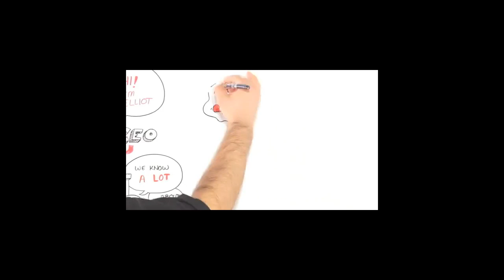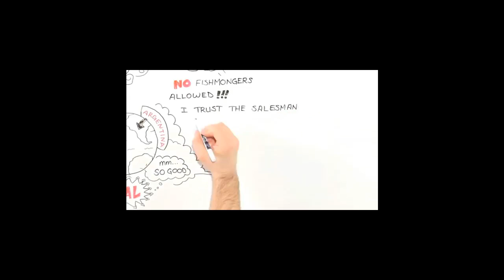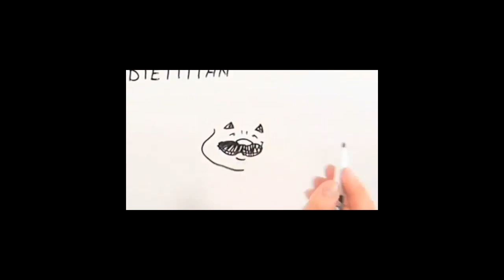MFA Broker vs Fiduciaries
Investors are taking a hard look at the people managing their money. Elliot S. Weissbluth, the CEO of HighTower, has been a visionary on this issue for over a decade. In this whiteboard video, Elliot cleverly explains the difference between brokers and fiduciaries and sheds light on the issues surrounding the industry.